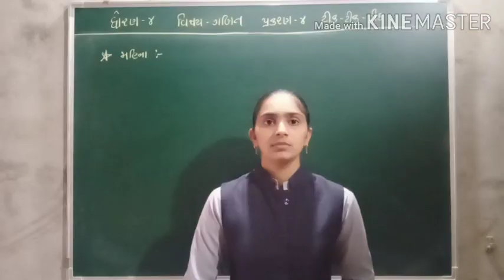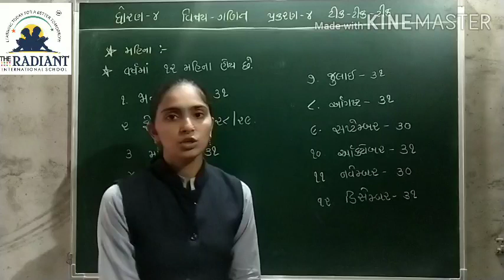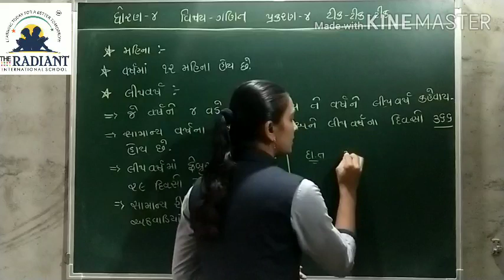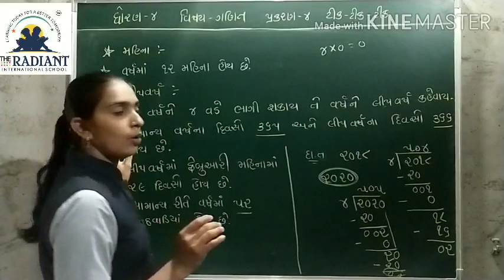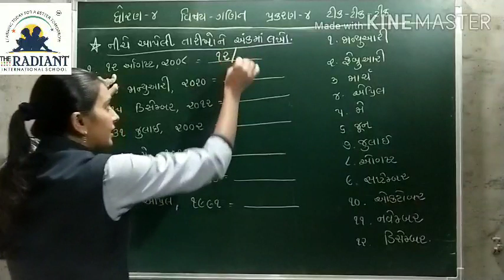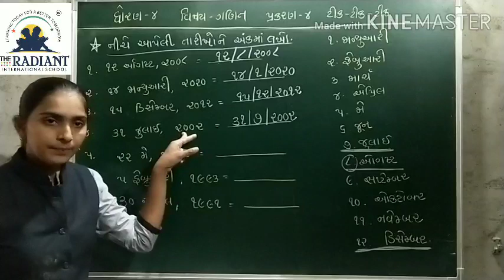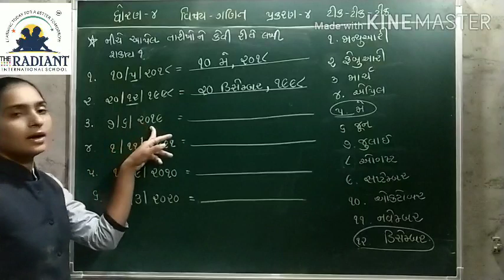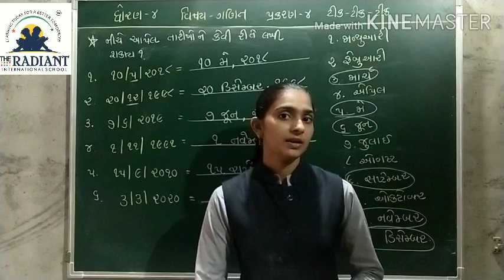GUJ MED STD 4 MATHS CH 4 ટીક ટીક ટીક PART 7 mp4